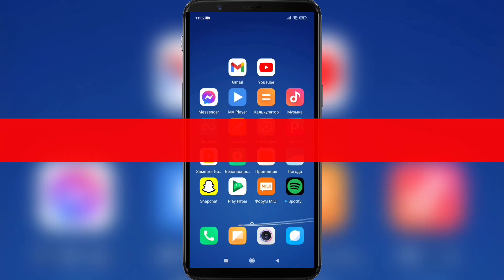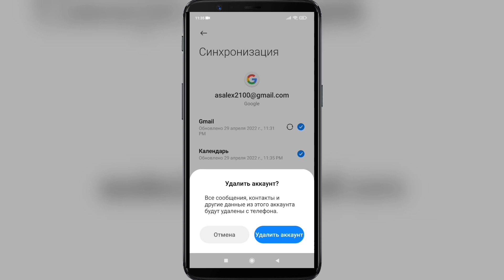Как удалить аккаунт gmail с телефона | Удалить учетную запись gmail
Нравиться, Комментарий, Делиться

Как удалить аккаунт gmail с телефона .